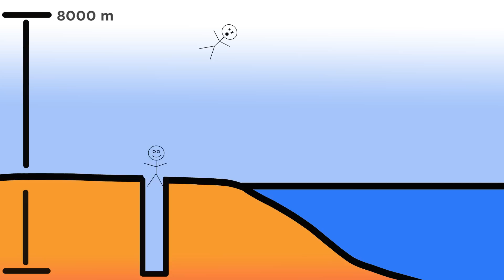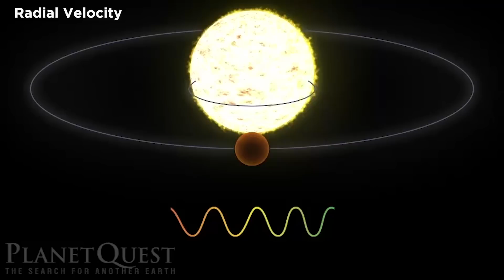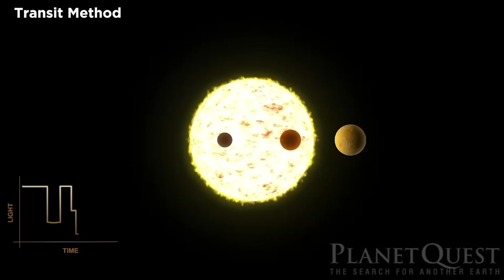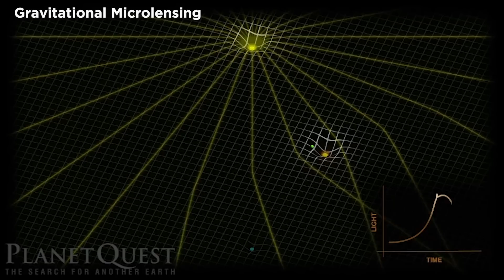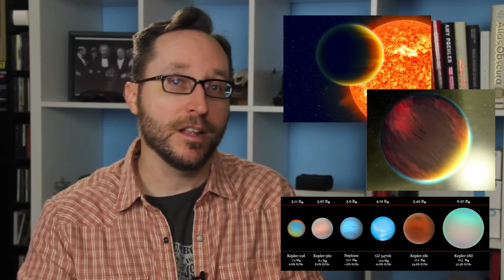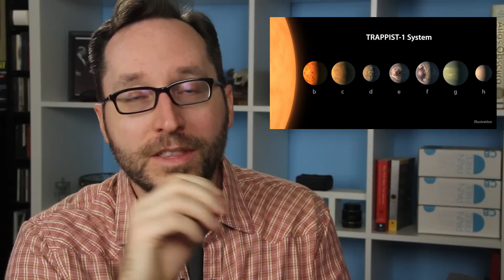Exoplanets: Are We Close To Finding A New Earth? | Answers With Joe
The search is on for Earth-like planets in our galaxy. Here's how we find them, what we've found so far, and what it means to us.

PARTIAL TRANSCRIPT:

Up until 1995, exoplanets were just a theoretical thing, but all that changed with the discovery of the first exoplanet, 51 Pegusi b. Or, 51 Peg for short.

It was what they came to call a “Hot Jupiter” because it was similar to Jupiter’s size and density, but it orbited extremely close to the star.

51 Peg B was found by a technique called Radial Velocity.

When a planet orbits its star, the planet’s gravity affects the star’s position just slightly. Same is true with the Earth and the moon.

So when viewed from above the planetary plane, it looks like the star has a tiny wobble. This is radial velocity.

But even if you’re viewing the system edge on, you can still measure radial velocity by measuring differences in the star’s wavelengths.

Thanks to the Doppler effect, when the star wobbles away from you, the light is slightly red-shifted. When it wobbles toward you, it’s slightly blue-shifted.

The rate and characteristics of the wobble can tell us a lot about the planet’s size and density, and perturbations in the wobble indicate the presence of multiple planets.

According to NASA, at the time of recording this, 639 planets have been found by radial velocity.

In 2009 the Kepler Space Telescope was launched with the specific purpose of measuring transits.

Transits occur when the orbital plane of a star just happens to line up edge on with our perspective and one of the planets passes in front of the star.

This dims the brightness of the star, very slightly, but by measuring the duration of the transit and the amount the light dims, you can learn a lot about the planet’s size, density, and distance from the star.

And through astro spectroscopy, we can tell whether the planet has an atmosphere and even the composition of elements in the atmosphere. And that can give us an idea of what the conditions on the planet are like.

The downside is that the vast majority of stars simply aren’t going to line up just perfectly for us to be able to view them this way.

Even still, the Kepler space telescope has confirmed the discovery of 2,335 exoplanets. 30 of which are rocky, less than twice the size of Earth, and in their star’s habitable zones.

And that’s just with Kepler. In all, 2732  exoplanets have been found using the transit method.

Other methods include Gravitational Microlensing.

A gravitational lens is a relativistic effect where the gravity of an object in the foreground bends the light of a distant star behind it.

We mostly use this with galaxy clusters, but it can also be used to discover planets. We’ve discovered 47 planets this way so far.

Another, called Astrometry, is similar to the radial velocity effect, but the wobble is in relation to other stars. So far only one planet has been found this way.

Direct imaging a planet is very difficult because the star is so bright that it’s hard to discern the planet from the star, especially at the distance we’re dealing with, but there are ways to put a proverbial thumb over the star so that we can detect the light bouncing off the planet.

Or the thermal signature of the heat the planet is absorbing from the star.

We’ve found 43 planets this way so far.

The diversity of planets we’ve found is mind-blowing. From the previously mentioned hot Jupiters to hot Neptunes, Puffy planets, which are like Jupiter but far less dense…

Planets like GJ-1214 B that are thought to be water worlds, totally covered by ocean…

To a planet we discovered in 2011 that’s thought to be made out of diamond.

Even rogue planets, floating throughout the galaxy without a star, probably flung out by all those hot Jupiters as they made their way through the solar system.

Some of the most Earth-like planets we've found include Kepler 438b, Kepler 442b, Gliese 667, and the TRAPPIST-1 system.